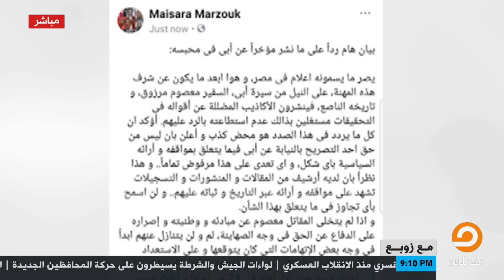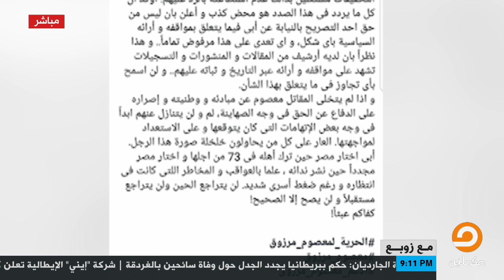ميسرة مرزوق تنفي البيان المنسوب لوالدها مؤخراً ود. حمزة زوبع يعلق